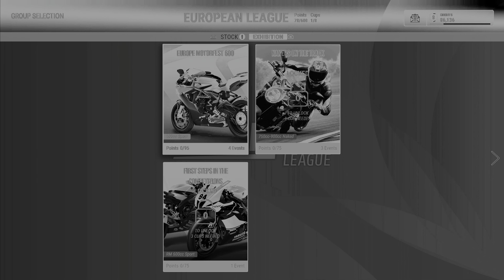Sunday Race Day ep. 2 - Ride 4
Doing more of the trials and opening up some actual races. But not actually racing yet.

Add me on PSN:
 bK_dUB77